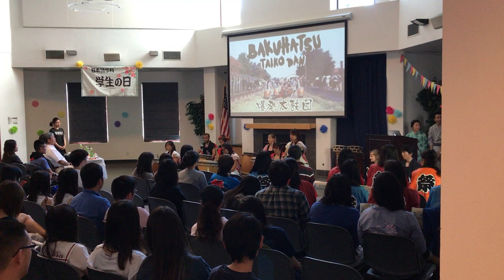[UCD Gakusei no Hi 2017] Shio no Michihi